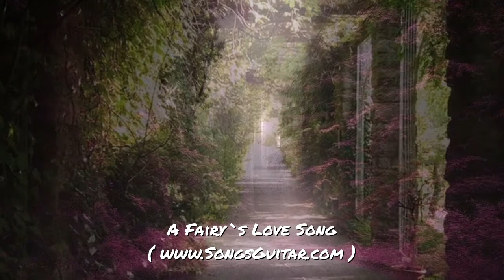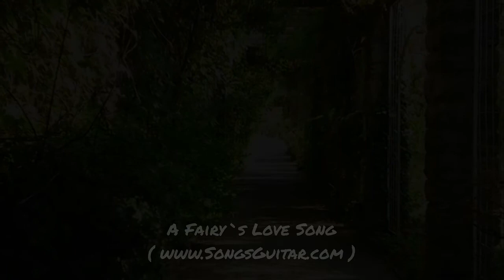A Fairy's Love Song | With lyrics to sing along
Why should I sit and sigh,
Puin' bracken, Puin' bracken
On the hillside dreary?

When I see the plover rising
Or the curlew wheeling,
Then I trow my mortal lover,
Back to me is stealing.

All alone and weary?